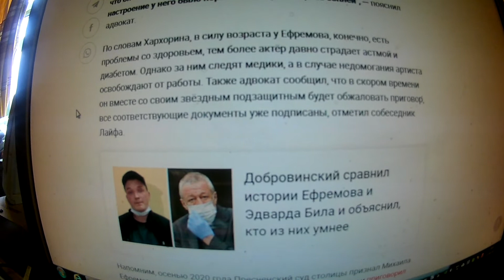"Настроение у него было мужское, без соплей": Адвокат рассказал о встрече с Ефремовым